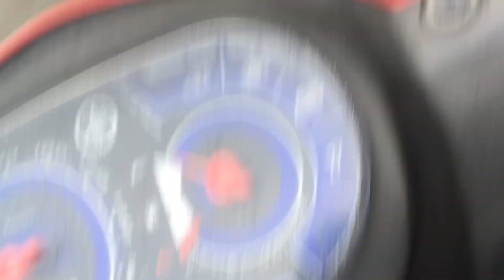Cung đường Phú Mỹ Hưng! phần 2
Video được quay tại đường Nguyễn văn Linh - Quận 7.